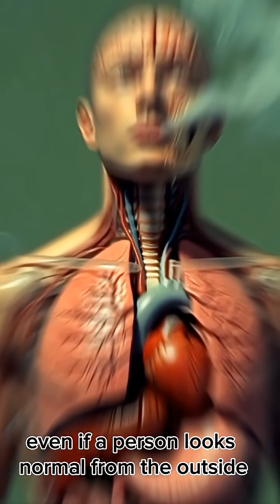how smoking🚬 kill you?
How does smoking actually kill you?
In this powerful 3D scientific animation, we break down the real-time changes that happen inside your body the moment you inhale cigarette smoke. What you see in this video is not fear—it's pure science, shown in a clear and simple way.

Smoking affects your body faster than you think. Within seconds, harmful chemicals travel through your blood, attacking your lungs, heart, brain, blood vessels, DNA, and immune system. This video reveals step-by-step how a single cigarette triggers inflammation, oxygen loss, toxic buildup, clogged arteries, high blood pressure, cell mutations, and long-term organ damage.

Through realistic 3D visuals, you will learn:
✔️ How smoke enters your lungs and destroys cells
✔️ How nicotine affects your heart and brain
✔️ How toxins damage blood vessels
✔️ Why smokers feel tired, weak, and breathless
✔️ How smoking increases cancer risk
✔️ What happens inside your body over time
✔️ Why even “just one cigarette” causes real harm

This video is made for students, medical learners, health-conscious people, and anyone who wants to understand the truth behind smoking — backed by real science and shown in dramatic 3D animation.

Your one click helps us reach millions and create more life-changing educational content.

👉 Stay healthy. Stay informed. Stay unstoppable.